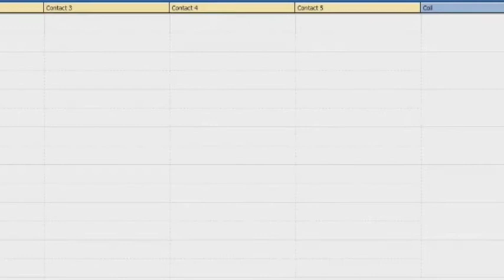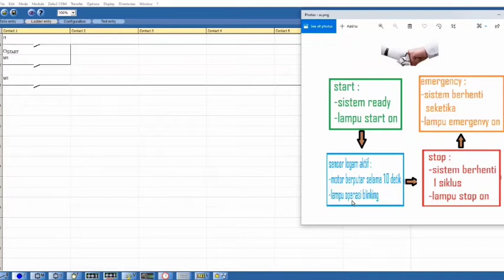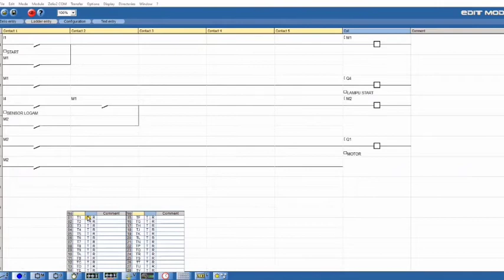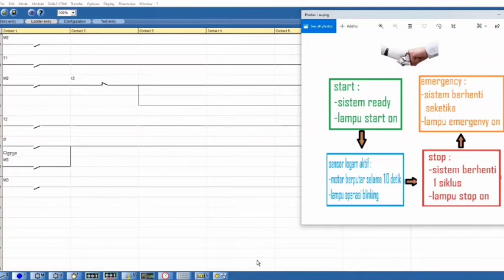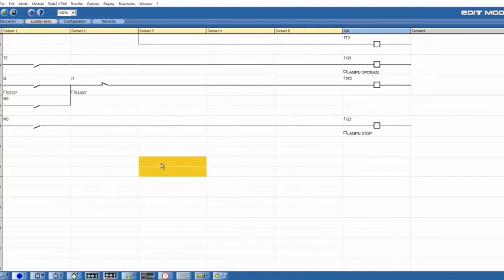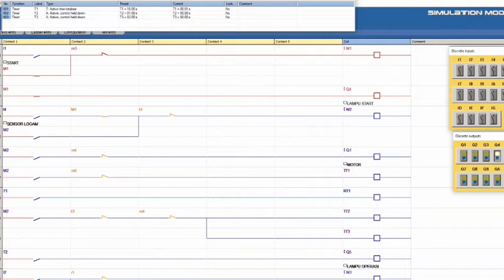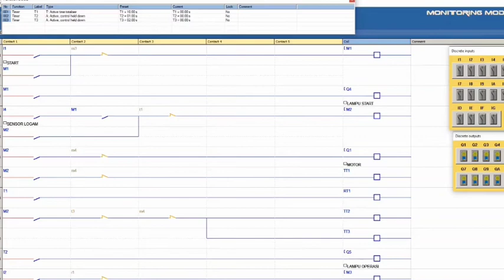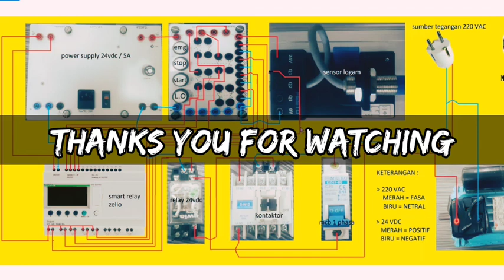Programing Controller Motor 1 fase proximity induktif sensor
Programing Controller Motor 1 fase, proximity induktif sensor, PLC Zelio tutorial, PLC Zelio type sr3 sr2, PLC Smart Relay Zelio, PLC Zelio Soft2 Software, proximity induktif motor 1 fase, wiring kontrol motor satu arah, wiring Kontrol motor 1 fase, kontrol motor start delta,